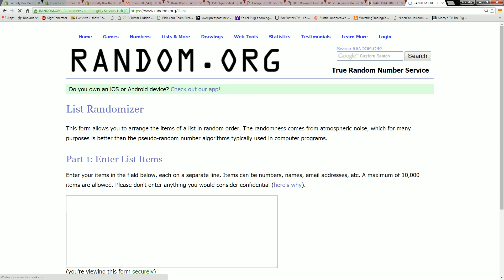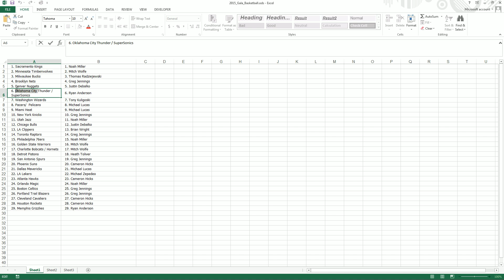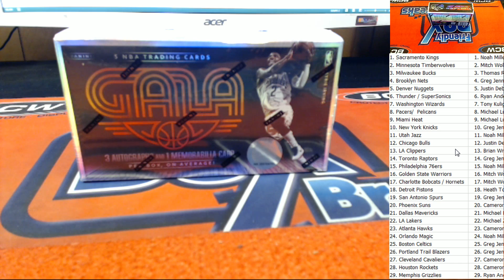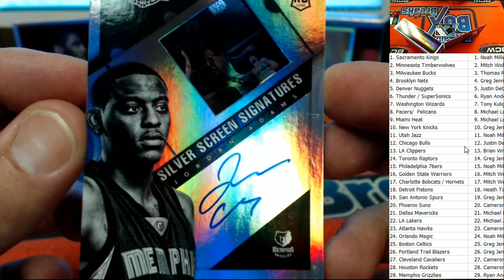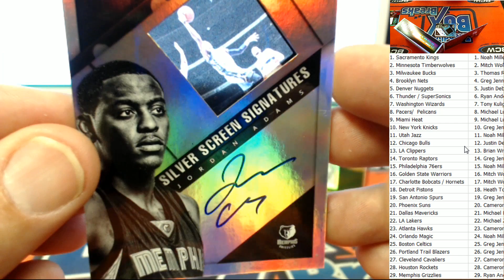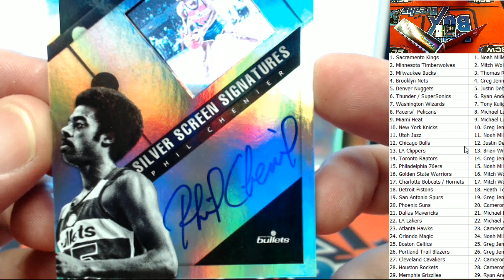201415 Panini Gala Basketball 6643